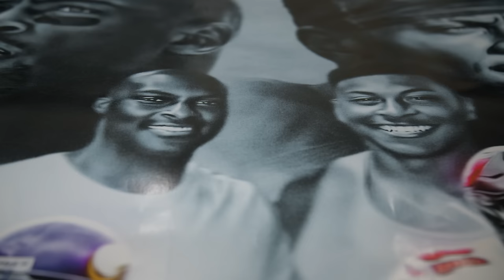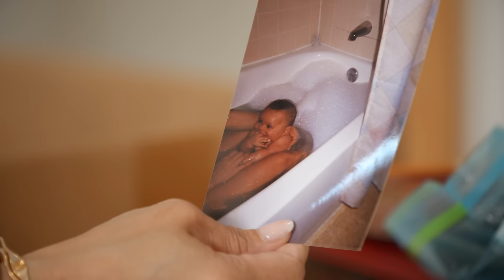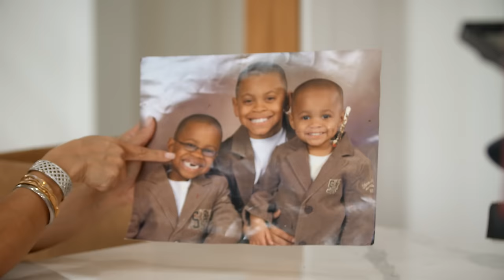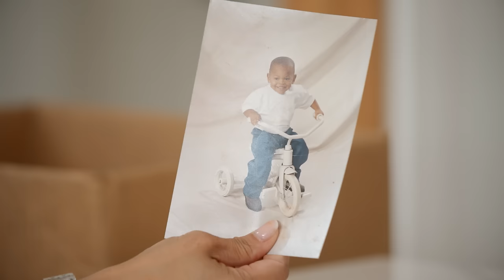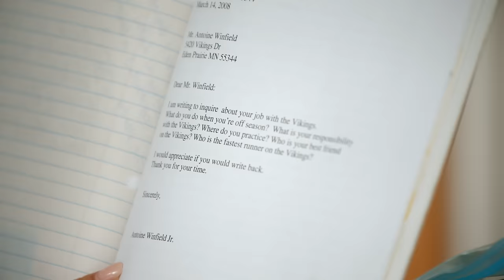The Origins of Antoine Winfield Jr. & The Art of the Turnover | In the Current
Safety Antoine Winfield Jr. breaks down his mindset on the field and what allows him to overcome adversity. Meanwhile, Lavonte David leads the Buccaneers to an impressive win against the Tennessee Titans.